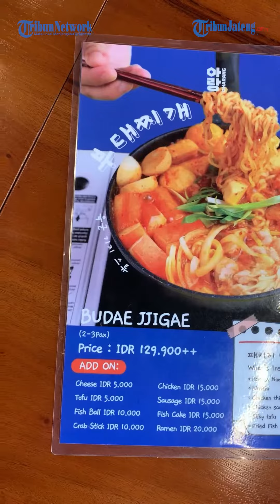Oharang Resto Semarang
Anneyeonghaseyo Tribunners! Mana nih para pecinta Korean food?! Sekarang Oharang Resto yang sudah ada di Bandung, Solo, dan Yogyakarta akhirnya hadir di Semarang loh!

Mau all you can eat atau ala carte, kamu bisa bebas pilih dengan harga mulai dari Rp 89.000++ aja!

Yuk, langsung ajakin keluarga atau teman-teman kamu untuk seru-seruan bareng dan kulineran di Oharang Resto, Jl. Brigjend Sudiarto, kawasan parkir Lotte Mart, Semarang!